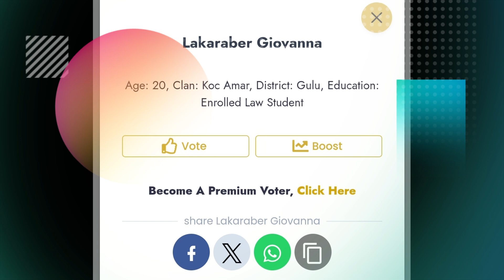The Face that will impact tourism in Northern Uganda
@LakwedTV Meet Lakaraber Giovanna, contestant number one, miss tourism Northern Uganda 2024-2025.